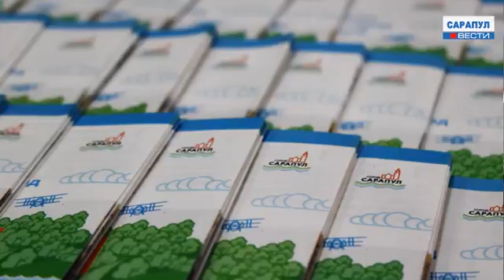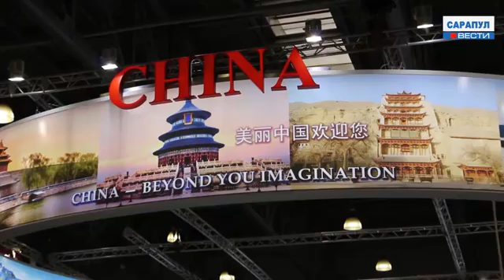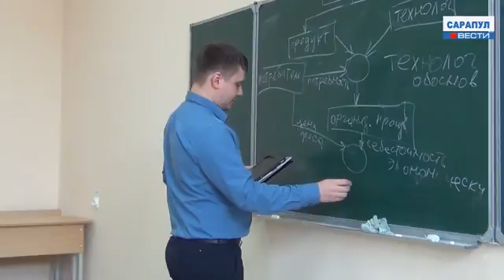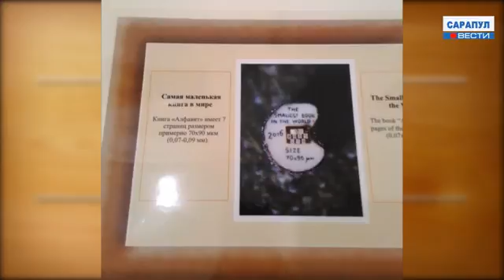Сарапул. Программа "САРАПУЛ ВЕСТИ" эфир от 27 марта 2017 года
Сарапул принял участие в международной выставке "ИНТУРМАРКЕТ" которая проходила в Москве с 11 по 13 марта.